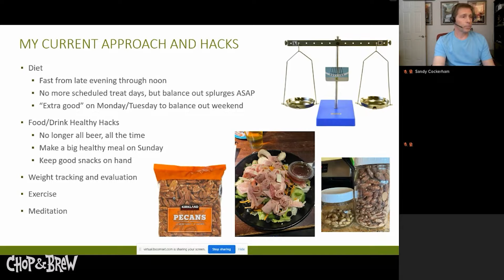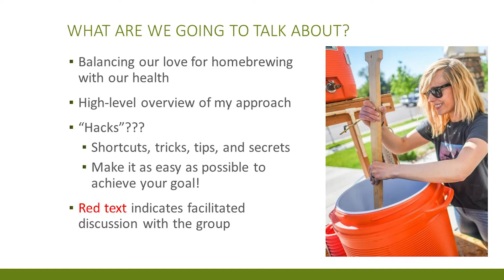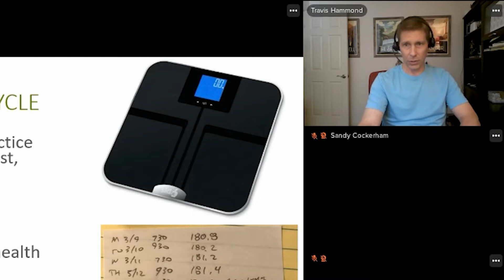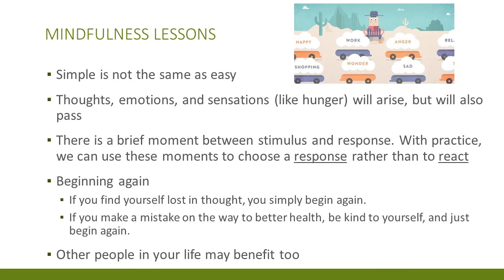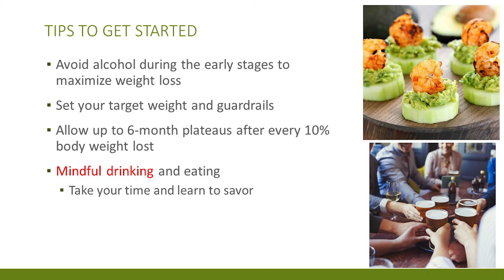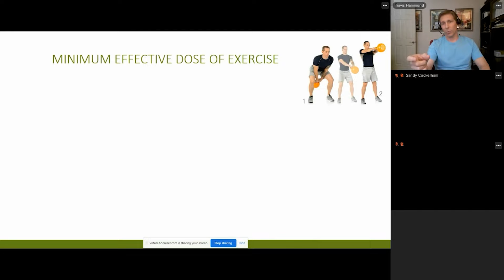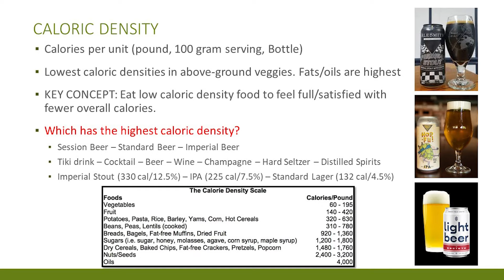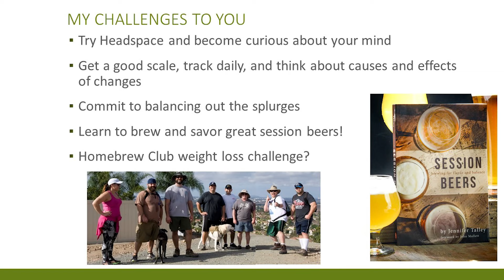Healthy Hacks for Homebrewers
This episode is a bit different from our usual brew days or pro brewer interviews. It's more personal and focuses on a topic that we rarely discuss in homebrew nerd settings – our health. It’s a session from Homebrew Con 2021 led by homebrewer Travis Hammond (QUAFF), and co-presented here with support from the American Homebrewers Association. Travis's seminar looks at some of the things that helped him prioritize his health while also enjoying what we all love so much – great beer, homebrewing, and good times with good friends. He shares some of what he’s learned about exercise, diet, and alcohol intake. What works for him, and admittedly where he still struggles.

Yes, Beer Can Be Part of a Healthy Diet